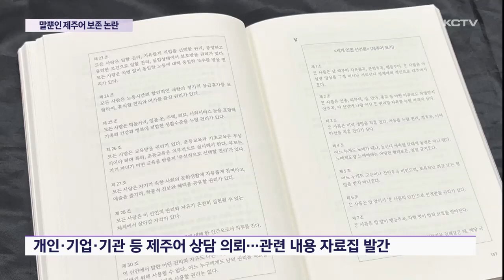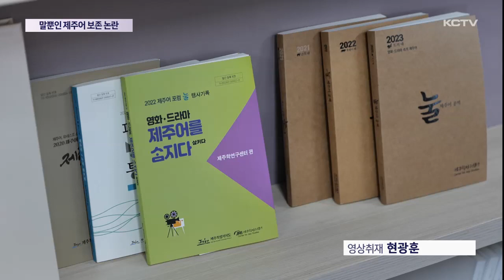말뿐인 제주어 보존 논란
제주어 보존과 홍보 등을 위해 지난 2019년부터 제주어종합상담실이 운영되고 있습니다.

최근 각종 매스컴을 통해 제주어가 자주 등장하면서 다양한 방면에서 제주어에 대한 상담이 진행되고 있는데요.

하지만 올해 관련 예산이 전액 삭감되면서 현재 운영에 어려움을 겪고 있습니다.